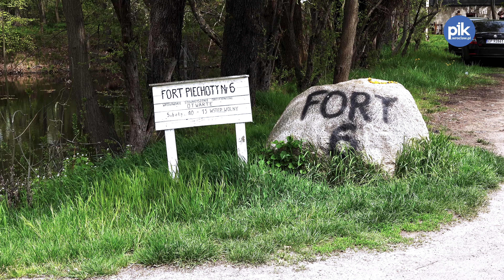Noc Muzeów 2022 na Forcie Piechoty nr 6 Polanowice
Wrocławskie Stowarzyszenie Fortyfikacyjne zaprasza na zwiedzanie zrekonstruowanych pomieszczeń schronu koszarowego z przełomu XIX i XX wieku a także zwiedzanie urządzeń bojowych fortu piechoty.

W obiekcie przedstawionych jest kilka różnych epok historycznych a gospodarzami obiektu są wolontariusze, którzy jako pasjonaci historii tchnęli w stary niszczejący obiekt fortyfikacyjny drugie życie.
W programie Nocy Muzeów 2022

    zwiedzanie wnętrza schronu głównego fortu 6
    wystawa „Zimna Wojna”
    życie żołnierzy w schronie piechoty – mobilizacja obiektu w 1914 r.
    żołnierska kantyna
    Festung Breslau – Walki we Wrocławiu w 1945 roku
    prezentacja fortecznej kolejki wąskotorowej
    zwiedzanie terenu fortu
    stanowiska grup rekonstrukcyjnych

Harmonogram Nocy Muzeów na Forcie Piechoty nr 6 Polanowice

    godz. 16:00 – 24:00 – Zwiedzanie grupowe elementów fortu
    godz. 20:00 – 24:00 – Iluminacja obiektów fortyfikacyjnych
    godz. 21:00 – Zapalenie zniczy pod pomnikiem „Ofiarom Wojen”
    godz. 24:00 – Koniec zwiedzania

sobota, 14 maja 2022, 16:00